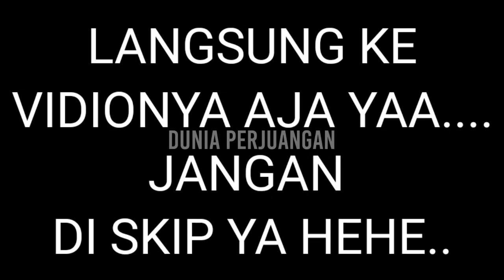MANCING BELUT SAWIT MALAYSIA || LUBANGNYA KERING JARAK DARI SUNGAI 15M ISINYA BELUT MONSTER SEMUA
MANCING BELUT SAWIT MALAYSIA || LUBANGNYA KERING JARAK DARI SUNGAI 15M DAN DIHUNI BELUT MONSTER SEMUA

mancing belut di perkebunan  sawit malaysia
saya kira bukan lubang belut karna kering banyangkan jarak lubang sama sungai kurang lebih 15 meter saya sampai kaget lihat penghuninya tidak ada belut yang kecil saya juluki kebun sawit istananya belut monster karna semua Penghuninya belut super besar

mancing belut Jooooossss,,,,
SALAM PEMBURUU LUBANG BELUT.

Assalamualaikum temen-temen
Terimakasih temen-temen telah menonton Vidio dari dunia perjuangan,
LIKE jika suka mancing belut, kalian boleh kasih saran /  tegur jika ada salah kata di kotak KOMENTAR.
saran dari kalian semua adalah motivasi kami.
teguran kalian semua cara kami INTROSPEKSI diri menjadi lebih baik.
Terimakasih..
Dari kami dunia perjuangan
Salam satu hobi.
SALAM PEMBURU LUBANG BELUT.